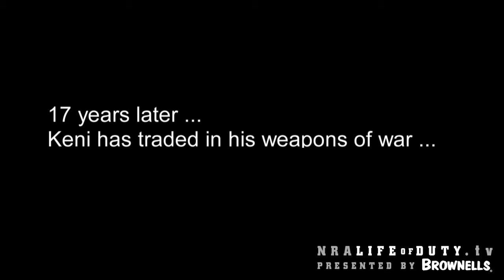NRA Life of Duty Patriot Profiles | Keni Thomas From Mogadishu to Nashville: Trailer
U.S. Army Ranger Keni Thomas has traded in his weapons of war for instruments of strength and encouragement. A true warrior with a warrior's heart, Keni takes us on a journey from the hard truths of war to a life of inspiring others with his music. This is Keni Thomas: from Mogadishu to Nashville.